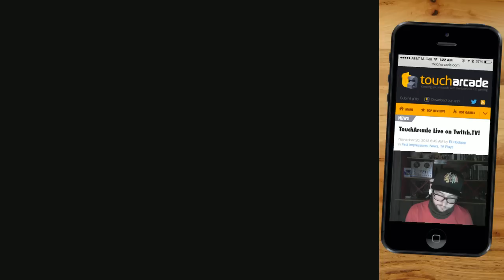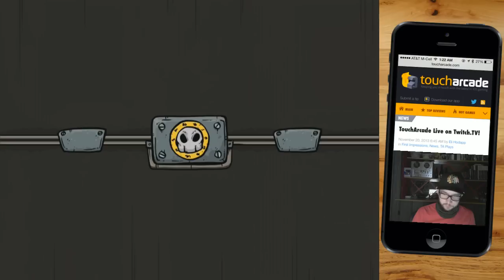TA Plays Live: Bardbarian (Part 2)